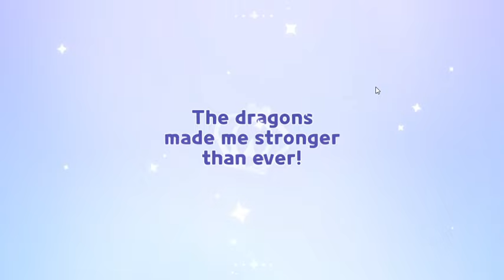Getting Dragon Lord Cacao Cookie in literally ONE PULL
Wtf I just came back to crk HUH